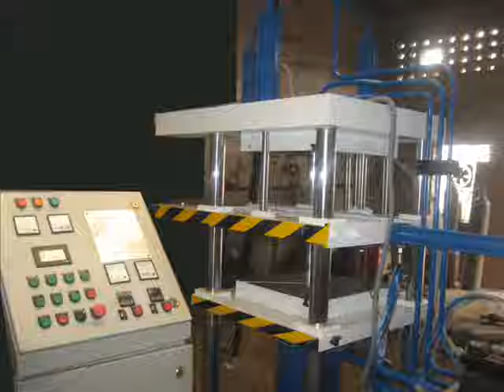hydraulic cylinders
sonatec Engineers
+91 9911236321